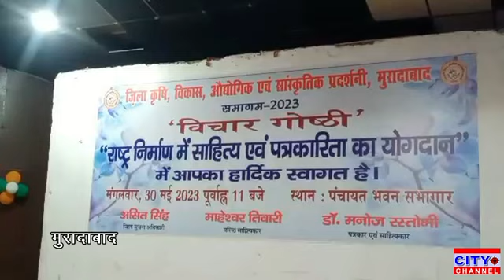मुरादाबाद के पंचायत भवन में पत्रकारिता दिवस के अवसर पर विचार गोष्ठी आयोजित